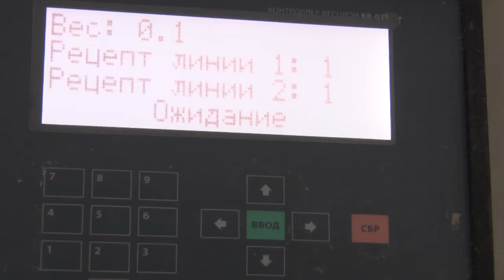Анапский хлеб оценили специалисты "Роскачества"